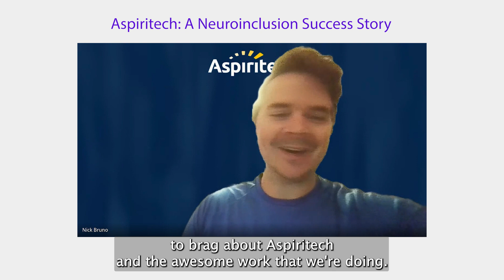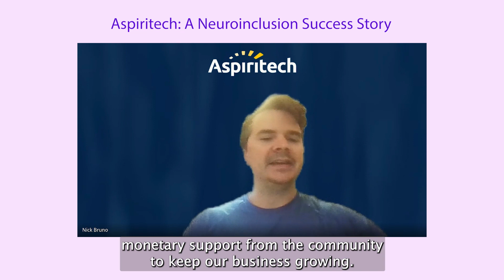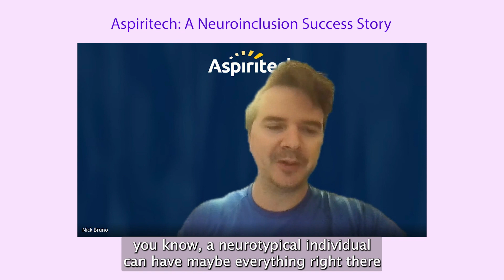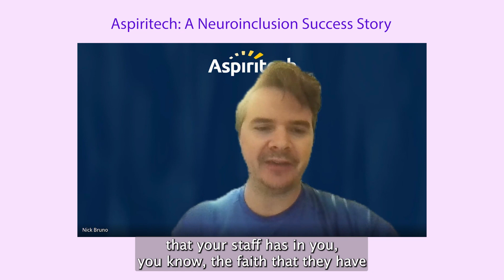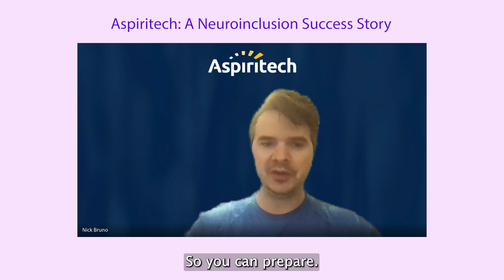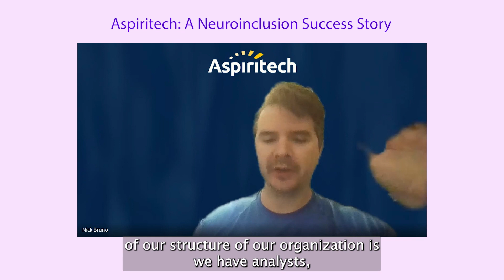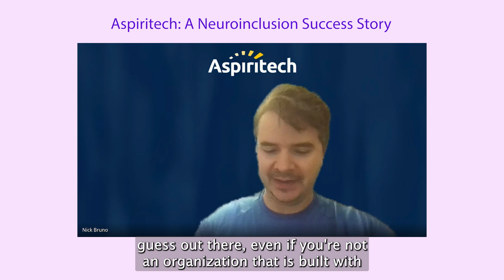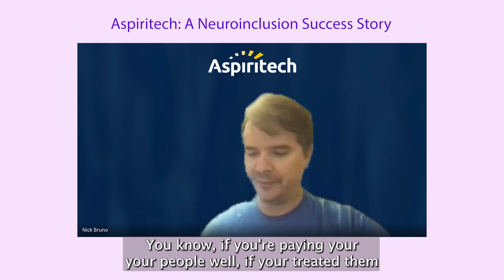Nick Bruno | Aspiritech: A Neuroinclusion Success Story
Join Erica and Nick Bruno, VP of People & Culture at Aspiritech, a company that claims around 95% of its workforce identifies as neurodivergent, as they discuss the ‘secret sauce’ to attracting, hiring and retaining neurodivergent talent.

Guest bio:
Nick Bruno, the VP of People & Culture at Aspiritech, a nonprofit dedicated to providing meaningful employment for adults on the autism spectrum. With a passion for neuroinclusion, Nick brings expertise in cultivating workplace cultures that embrace invisible diversity and redefining inclusive employment practices.